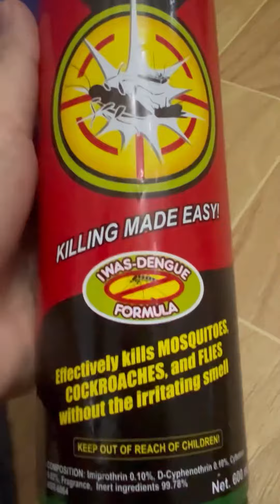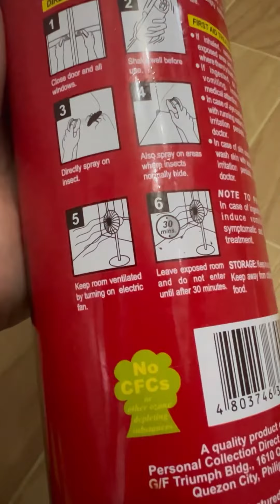EFFECTIVE INSECTICIDE PARA SA LAMOK,IPIS,LANGAW